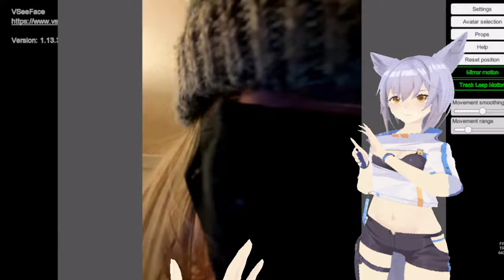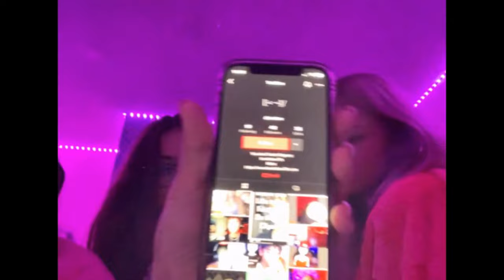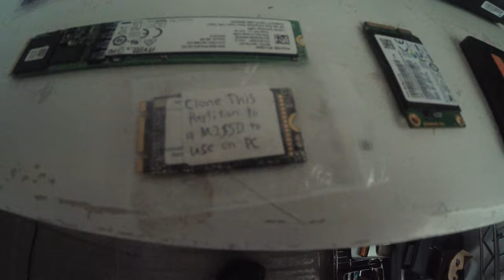Omegle Isn't It But The Next Big Thing Could Be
A quick Summery / Vlog to end 2022 with what I have to say so far about my omegle adventures and what I've been going threw plus what I'll be working on next.